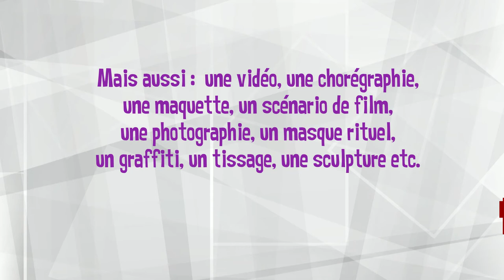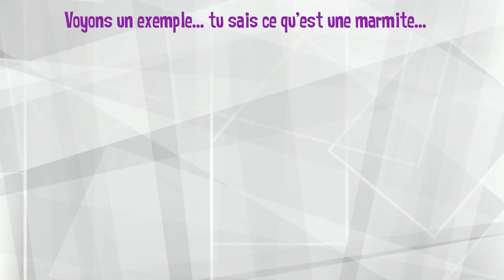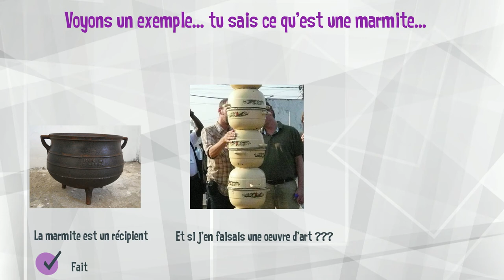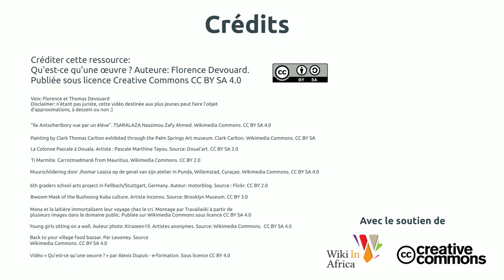Qu’est-ce qu’une oeuvre de l’esprit ?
Vidéo courte relative à la propriété intellectuelle.
Cette vidéo vise à faciliter la compréhension de la notion d’œuvre selon le droit d'auteur et donne des exemples concrets d’œuvres du quotidien ainsi que quelques clés de compréhension du droit d’auteur. La vidéo est destinée à un public jeune.

Faire comprendre aux enfants le concept de droit d’auteur de façon positive et incitative
La question de l’accès aux ressources éducatives libres est très importante dans les pays francophones du Sud. Mais il est aussi important que les jeunes apprennent rapidement les notions de base relatives aux droits d’auteur, à la fois en tant qu’utilisateurs mais  aussi en tant que créateurs de contenus.